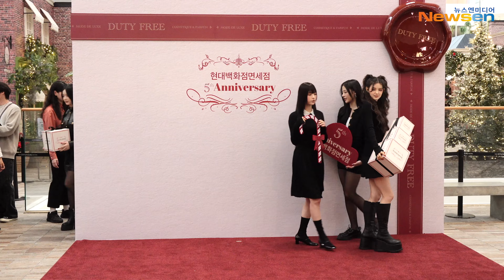[4K] 뉴진스(NewJeans), 반할 수 밖에 없는 요정들의 자태~(현대백화점면세점 포토콜)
가수 뉴진스 멤버 다니엘, 하니, 혜인, 해린, 민지가 11월 6일 오전 서울 영등포구 여의대로 더현대서울에서 열린 현대백화점면세점 오픈 5주년 기념 포토월에 자리해 포토타임을 가졌다.